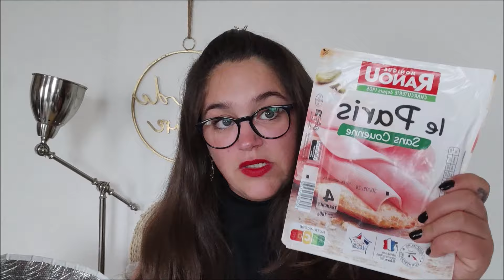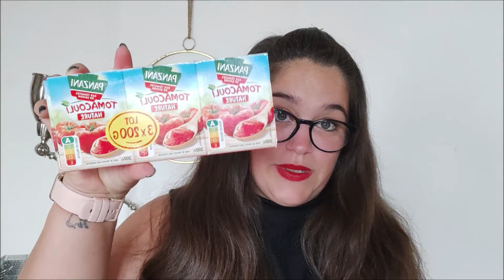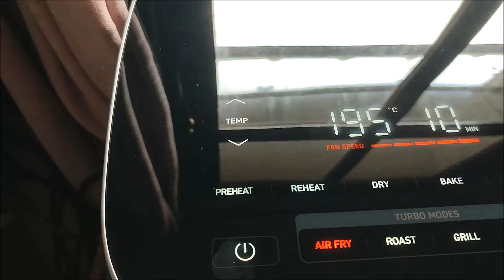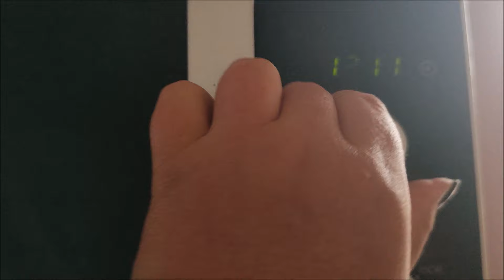#1 septembre : retour de courses 35€ /semaine pour 1 personne + Bears benefits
On se retrouve pour le premier retour de courses de septembre 😉 j'ai un budget de 140€, soit 35€ par semaine pour moi toute seule.

Bears Benefits

** Collaboration commerciale non rémunéré avec produits offerts **

Bénéficiez de 20% sur tout le site même sur les produits déjà en promotion.

Cliquez sur le lien pour accéder directement au site et activités le code de promotion 😉
Lien :

Vinted :
melle-pipouce